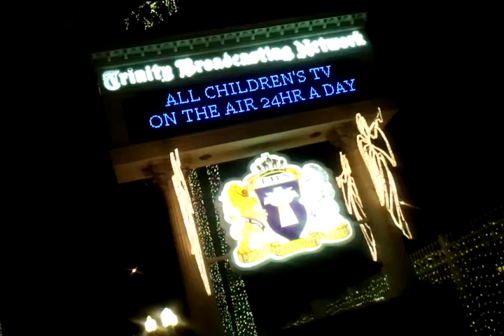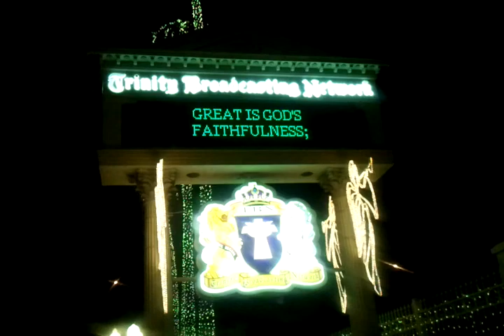Ada Satu Salib di Bukit Golgota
"Ada satu salib di bukit GOLGOTA, suatu lambang siksa dan  hina. Pada salib itu tergantunglah YESUS, bagi aku  yang telah berdosa. Salib KRISTUS jadi cintaku, hingga aku tiba di SURGA. Ku berpaut pada salib KRISTUS,kelak kutukar dengan mahkota." AMIN!